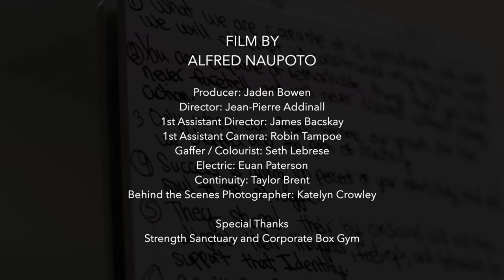This Song Will Give You STRENGTH! (FEATHER! Official Music Video)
Feather (THE SONG!) Official Music Video - Fearless Motivation - DOWNLOAD or STREAM

LYRICS and PRODUCTION by Jones 2.0 + Fearless Motivation

Film Crew:
EP/ DP/ Edit: Alfred Naupoto
Producer: Jaden Bowen
Director: Jean-Pierre Addinall
1st Assistant Director: James Bacskay
1st Assistant Camera: Robin Tampoe
Gaffer / Colourist: Seth Lebrese
Electric: Euan Paterson
Continuity: Taylor Brent
Behind the Scenes Photographer: Katelyn Crowley

Special Thanks
Strength Sanctuary

Cast
Michael Coward